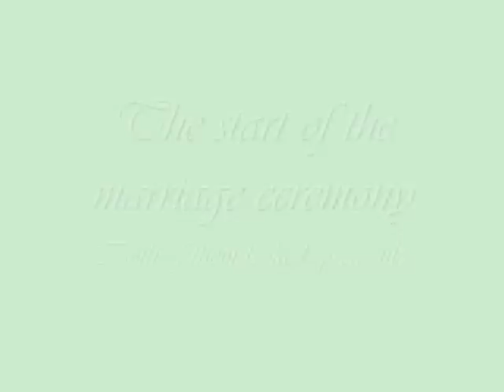erika & adam wedding 0001 with music